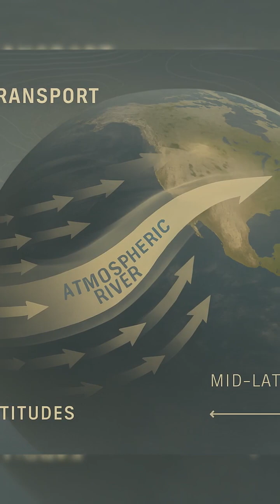Catastrophic Atmospheric River!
What is an atmospheric river — and why is it causing catastrophic and historic flooding in the Pacific Northwest?
In this short explainer, see how a river of moisture in the sky can stretch thousands of miles across the Pacific Ocean and unleash trillions of gallons of rain when it reaches land. Learn how atmospheric rivers form, why they last for days, and how they trigger flooding, landslides, and river surges.
Atmospheric rivers are becoming one of the most important weather phenomena to understand — especially in the western United States.
00:00 River in the Sky
00:15 What Is an Atmospheric River
00:45 How It Forms
01:30 Why It Causes Flooding
02:45 Why It Matters